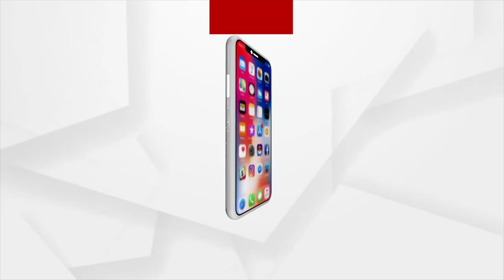Headlines @ 7 Am | 23 Jun 2022 | Argus News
+ ଆଜି ଦିଲ୍ଲୀ ଯାତ୍ରା କରିବେ ଏନ୍‌ଡିଏ ରାଷ୍ଟ୍ରପତି ପ୍ରାର୍ଥୀ ଦ୍ରୌପଦୀ ମୁର୍ମୁ
+ ମହାରାଷ୍ଟ୍ରରେ ରାଜନୈତିକ ମହା ସଙ୍କଟ
+ ଗୁଜରାଟରୁ ବାହାରି ଗୌହାଟୀରେ ଶିବସେନାର ବିଦ୍ରୋହୀ ବିଧାୟକ
+ ଉଦ୍ଧବ ଘର ଛାଡିବା ପରେ ଭାଇରାଲ ହେଲା କଙ୍ଗନାଙ୍କ ଭିଡିଓ
+ ଆଜି ବାଣିଜ୍ୟ ଭବନକୁ ଉଦଘାନଟ କରିବେ ପ୍ରଧାନମନ୍ତ୍ରୀ ନରେନ୍ଦ୍ର ମୋଦି
+ ଆଜି ରାଜ୍ୟର ୧୨ ଜିଲ୍ଲାରେ ପ୍ରବଳ ବର୍ଷା
+ ମିଛ ମାମଲା ସଜାଇ ଦେଇଥିଲା କଏଦୀ